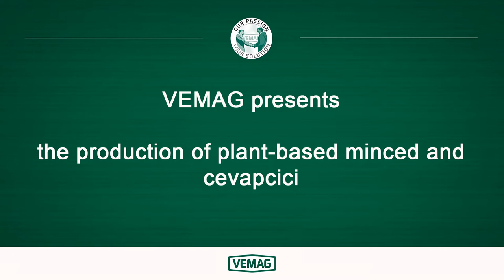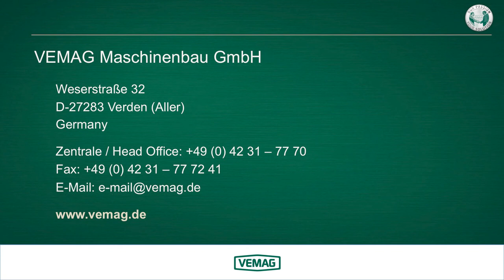Industrial production of plant-based minced with MMP223 from VEMAG